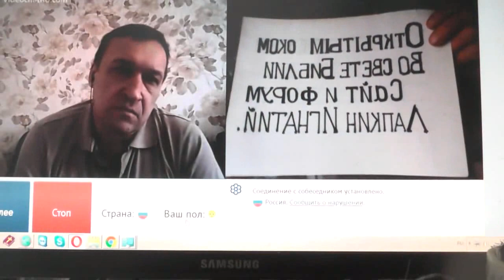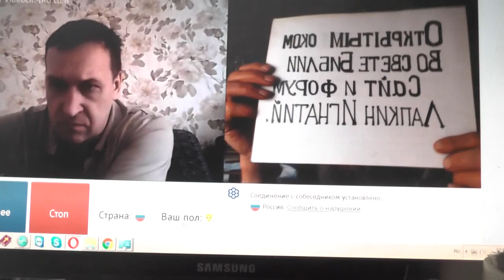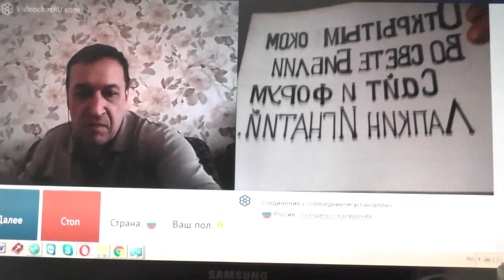№31. Лук.14:23 …пойди по дорогам и изгородям и убеди придти февр. 2019